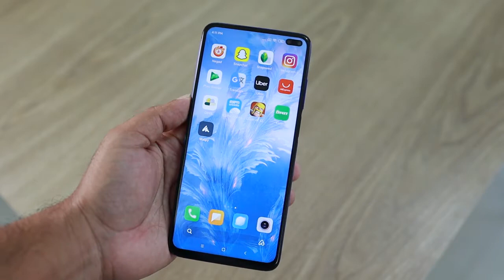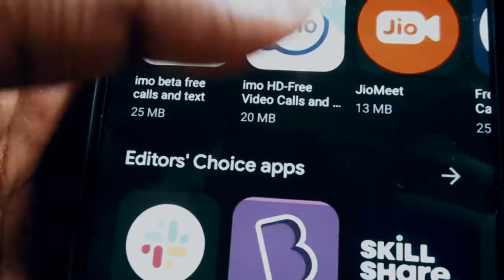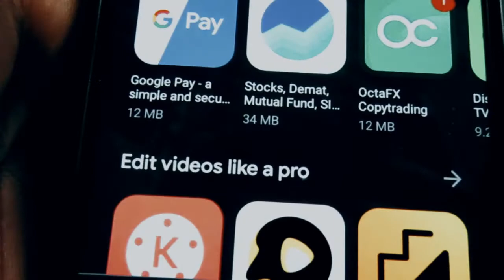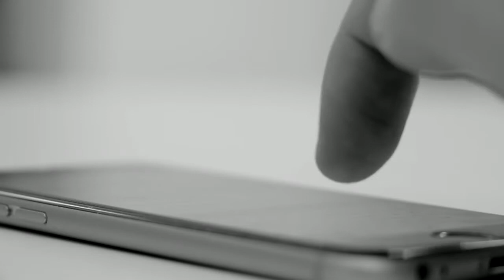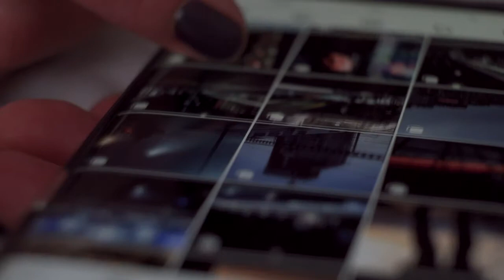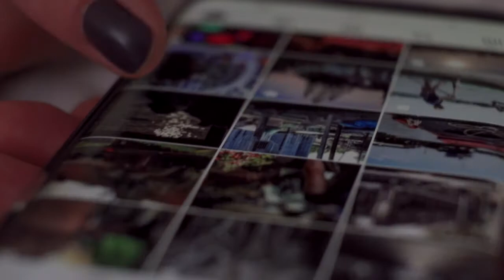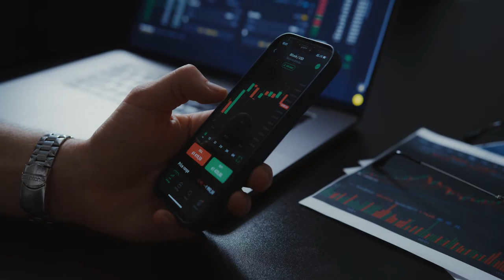Top 20 Mobile Using Stock Footages - SmartPhone Stock Footage - Person Using Mobile Stock Footage